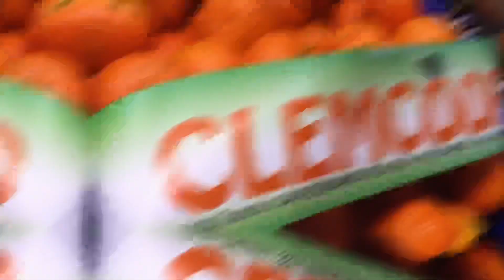🍊 Асортимент мандаринів на "Шуварі", 9.12.20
Якщо обирати мандарини у супермаркеті, можна знайти 1-2 сорти🤷‍♀️ Якщо обирати мандарини на "Шуварі" - щонайменше 8, які є у нашому відео🍊🍊 А ще можна скуштувати, щоб точно визначитись😉

👉 Запрошуємо до нас за найбільшим асортиментом мандаринів та інших фруктів у Львові!